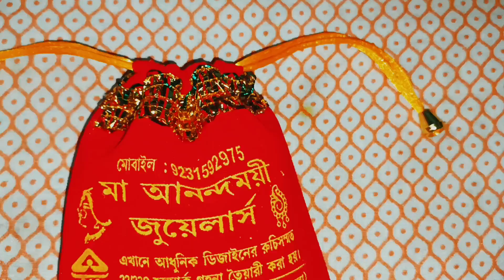শুভ দিনটি খুব আসতে চলেছে🥰🙈||Special Vlog||Sweety's Official||@sweetysofficial6156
Hello guys hope you all like my videos ❤️